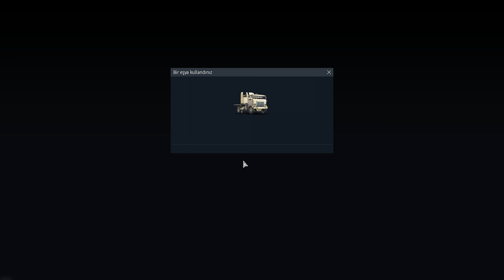Ücretsiz Çalı Nasıl Alınır? Ücretsiz Premium Araç (Breda) Alma? Para Vermeden BattlePassden Faydalan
Ücretsiz Çalı Nasıl Alınır? Ücretsiz Premium Araç Nasıl Alınır? Para Vermeden BattlePassden Faydalan. Bu Gün Sizlerle Wt'de ücretsiz bir şekilde çalı ve Brada araç nasıl alınır onu göstereceğim+ tankla bir oyun gerçekleştireceğim. yeni passin gelmesine 3 gün var bu video sizin için faydalı olacaktır.